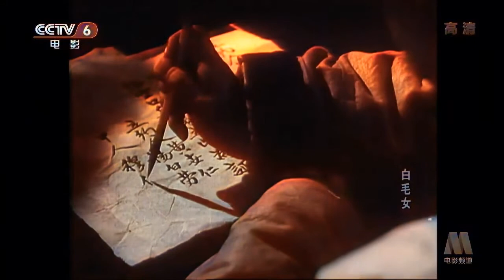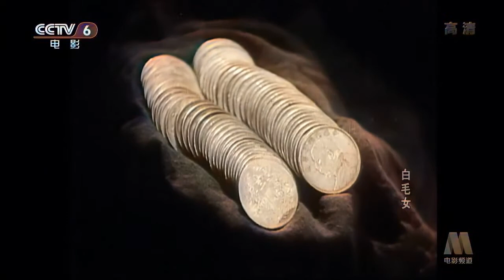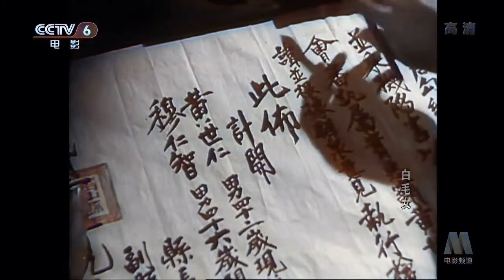白毛女 1950 AI渲染彩色版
这次渲染的是家喻户晓的《白毛女》。家喻户晓的可能只是名字，比如 白毛女，杨白劳，周拔皮。但具体怎么回事，就一起来看看当时那个年代的故事吧～这次渲染1周前就做好了，但是很不满意，本来打算不放上来了，但是想想 这就是目前我能渲染最好的结果了。希望不久的将来更好的AI技术能出现，让渲染效果更好。 那么～敬请欣赏啦